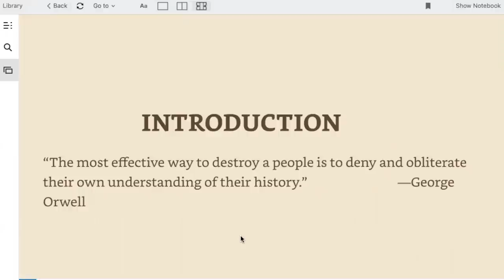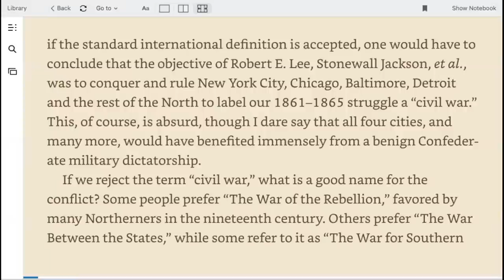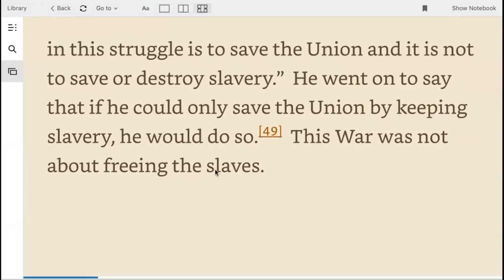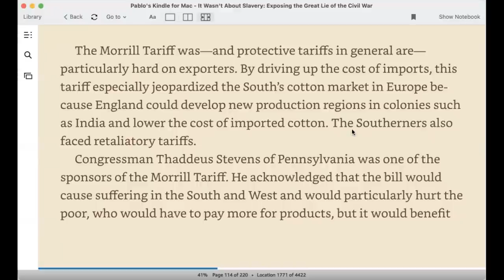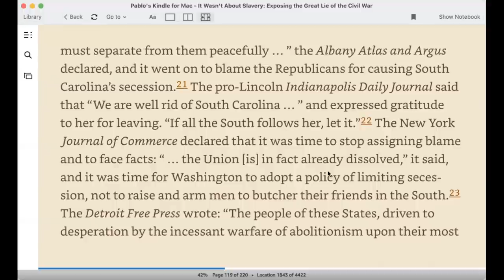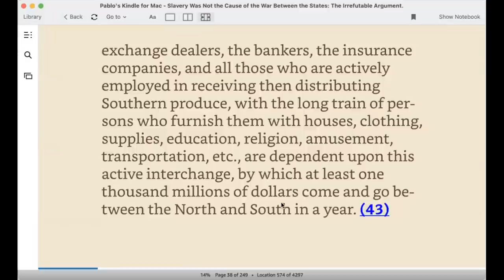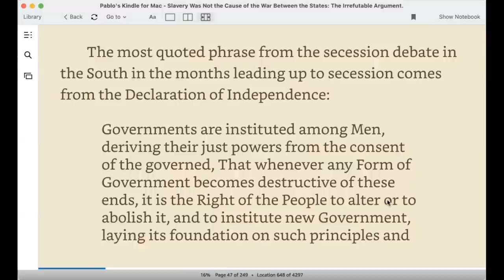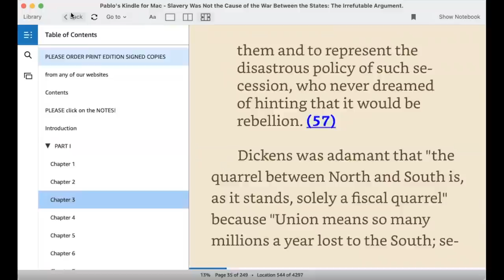Pt 4 - Untold Cause of The Civil War / All About The Money / Northern Invasion / Centralization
In this video we will discuss the True  forgotten and untold Cause of The Civil War. This is Part 4 of this series,  we will be continuing to read from some great books in this video. Slavery was not the cause of the Civil War and Abraham Lincoln made that very clear !!
It was all about the Money Bag !!.. Who really controlled the wealth of the United States before the Civil War?
Was Seceded from the Union a Rebellious  act or Constitutional?
Could the North survive without the Southern States?
What was at stake for Lincoln and the union and the Northern “Merchants”?